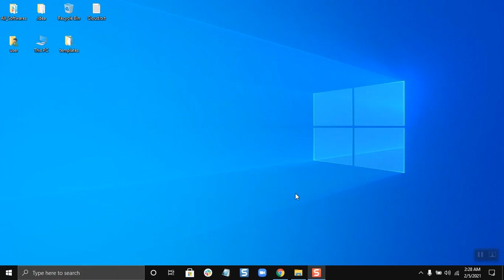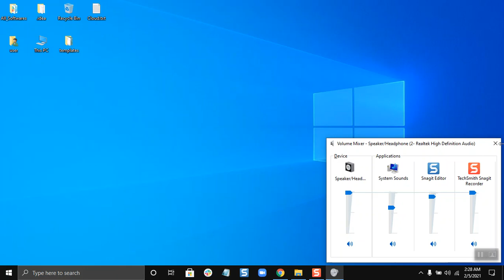5 Adjust volume with volume mixer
When you use an app to play a sound, that app appears in the Volume Mixer
The level you set for each app is relative to the master volume, so as you change the master volume, the volumes for each app also change